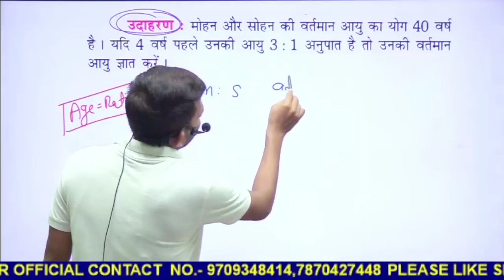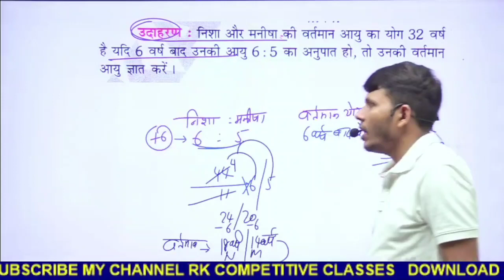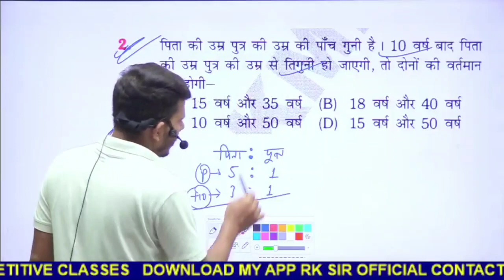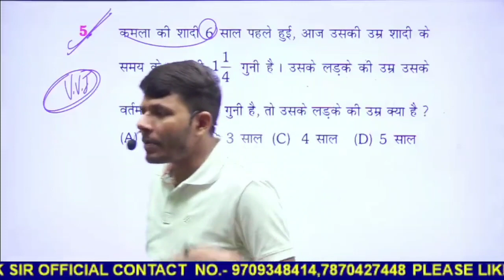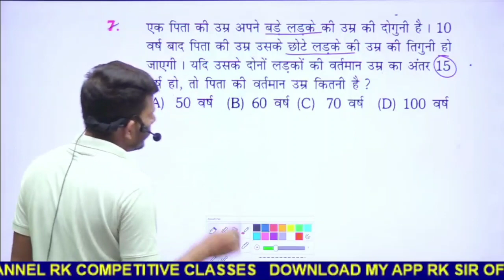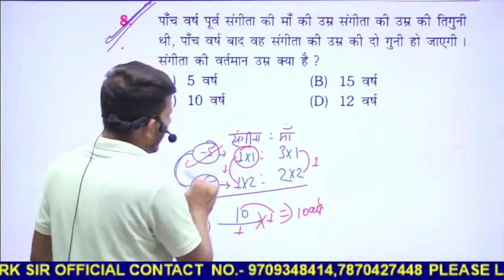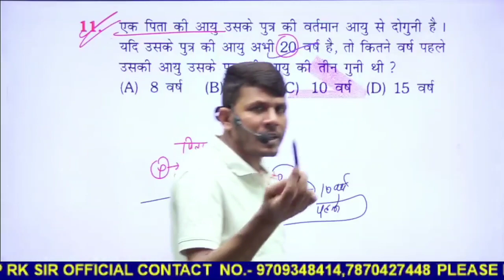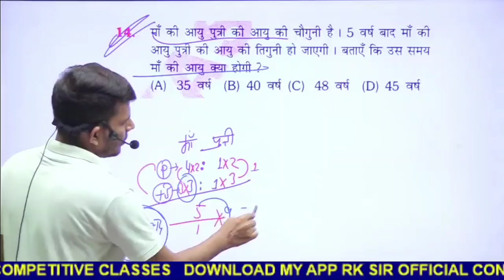Age problems maths|| bihar cgl maths|| hot trick by RK Sir